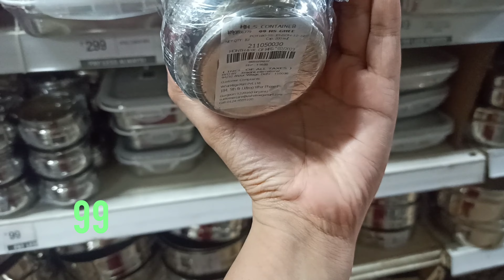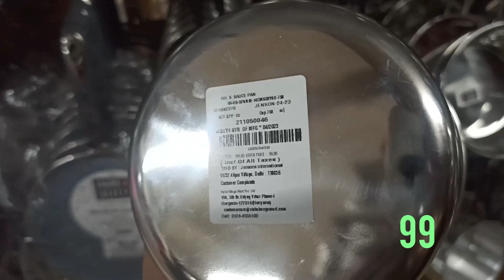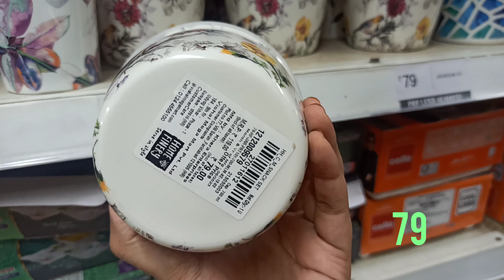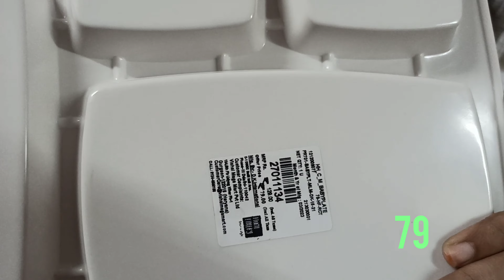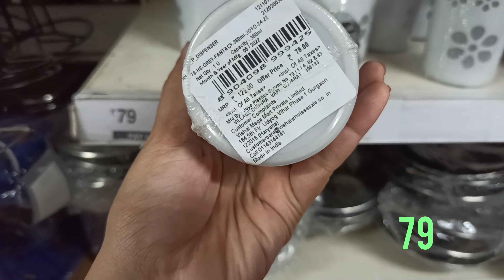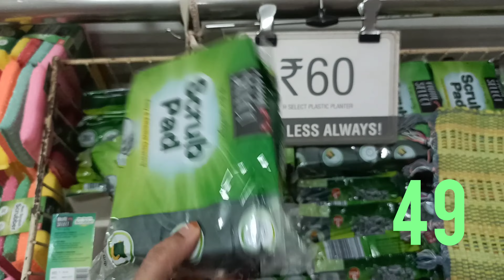Vishal mega mart , new kitchen products under 99 only 🤩 लूटो मेरे दोस्तों 😍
Vishal Mega Mart, new kitchen products under 99rs | Vishal Mega Mart Offers Today | Vishal Mega Mart today offer | Vishal Mart Offers Today |

Vishal Mart | Vishal Mega Mart shopping mall | Vishal Mega Mart buy I get I free offer | Dmart | Dmart latest offers | Mega Mart

Vishal Mega Mart Offers Today | Vishal Mega Mart | Vishal Mega

Mart Shopping Mall | Vishal Mart

Vishal Market

Vishal Mega Mart new video Vishal Mega Mart latest offers

Vishal Mega Mart new arrivals Vishal Mega Mart new kitchen products

Vishal Bazaar

Home appliances

Spice racks

Offers

Offers Today

Kitchen

Kitchen gadgets

Kitchen Tools

Kitchen Products

Kitchen items

Vishal Mega Mart today offer Vishal Mega Mart Shopping Mall

Dmart storage organisers, containers baskets banjara market gurugram

dmart shopping

Reliance mart

Vishal Mega Mart summer biggest sale 2023 Vishal Mega Mart biggest offers

Vishal Mega Mart buy I get I free offer Vishal Mega Mart summer biggest sale 2023

Summer sale

Vishal mall